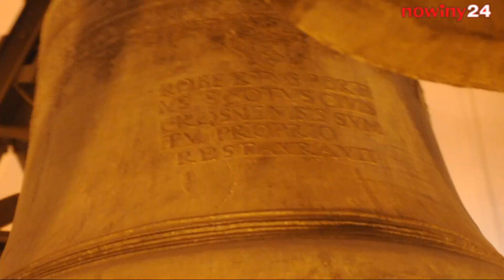Dzwon "Urban" został bez serca. Nowe zabije na Wielkanoc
Serca zabytkowych dzwonów na wieży farnej w Krośnie okazały się za twarde. Po tym, jak jedno z nich się urwało, okazało się, że wszystkie nadają się do wymiany.